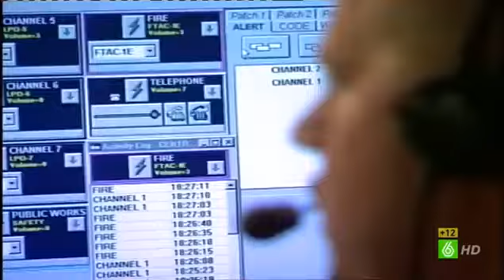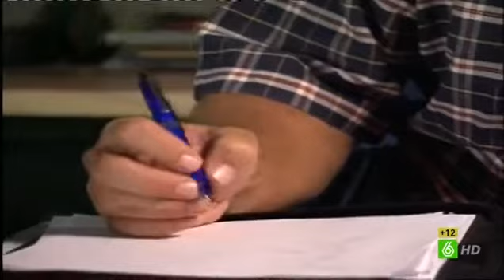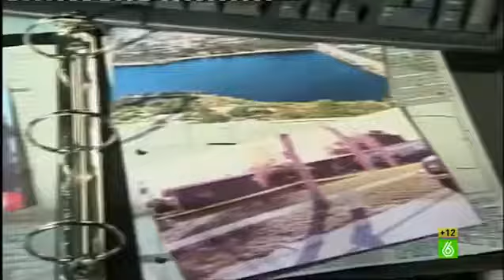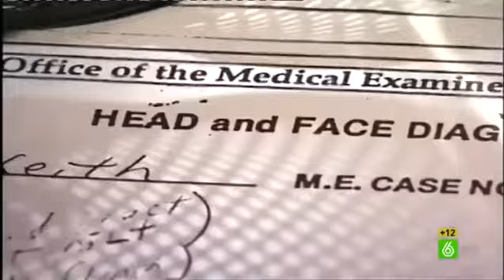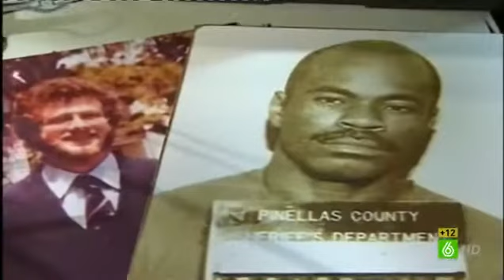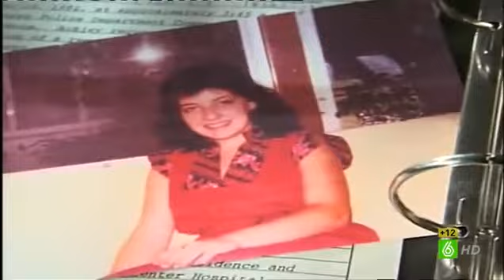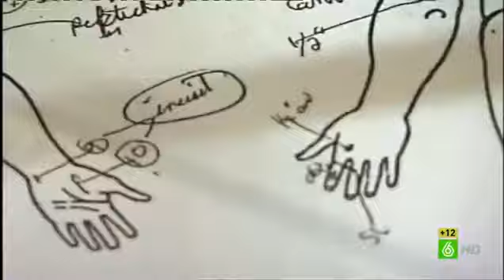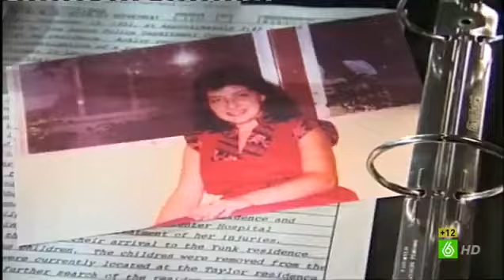Caso Criminal- Asesinato de Keith Yunk